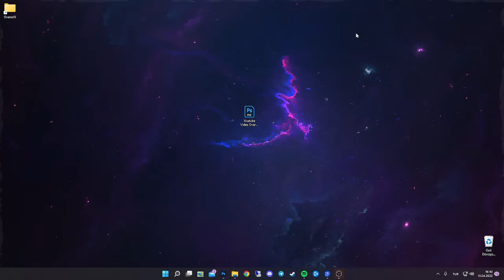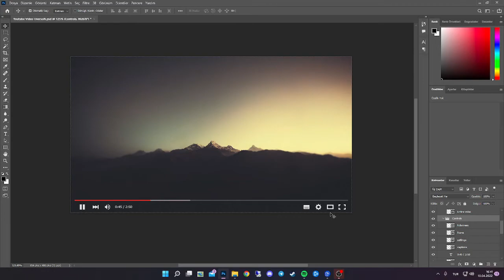Youtube PSD Tasarım - Templatesi